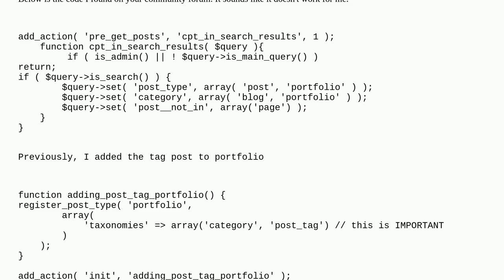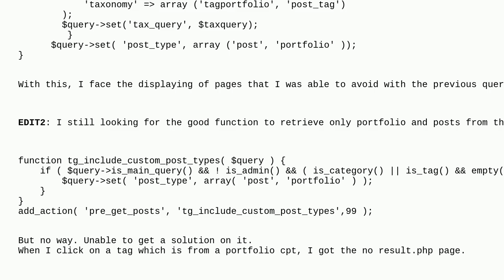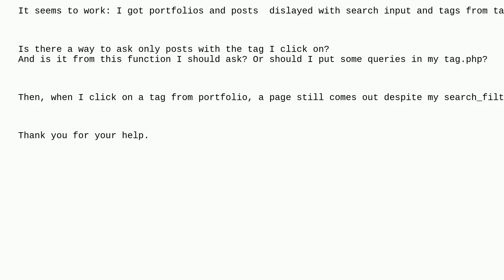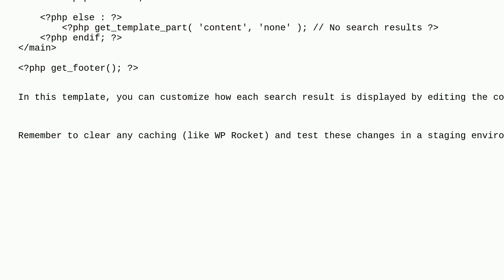Wordpress: Search for portfolio tags & mixing portfoliotags and post tags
Search for portfolio tags & mixing portfoliotags and post tags

A special thanks goes out to the awesome community

  pre-get-posts custom-post-types custom-taxonomy tags search